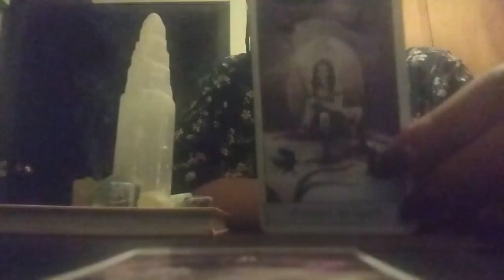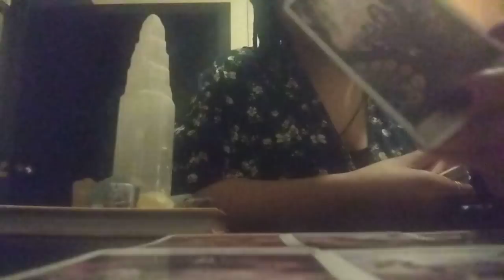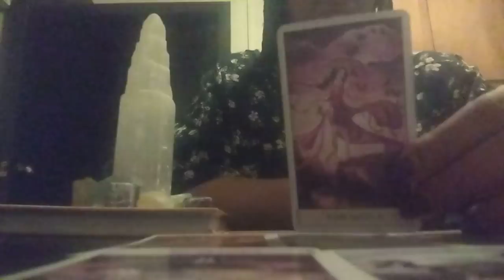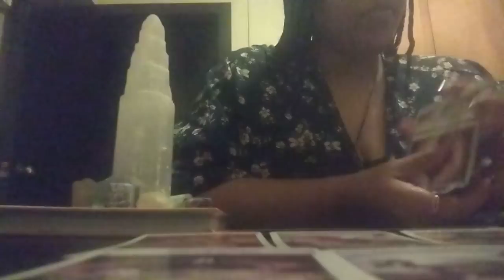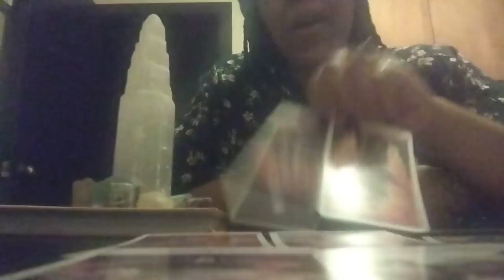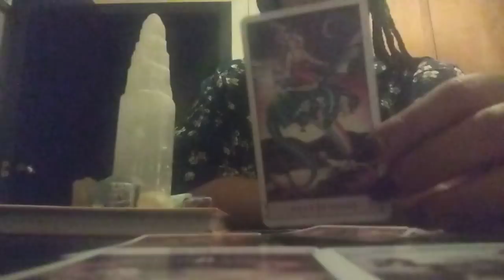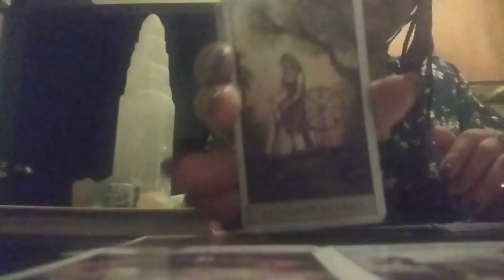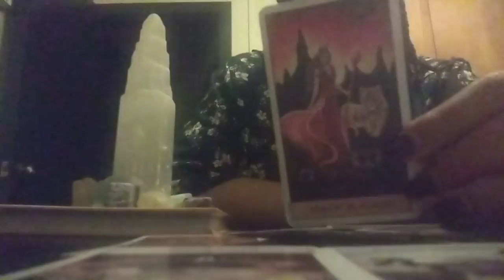They've Been Stuck Watching You Overwhelmed Since They Found Out The Truth